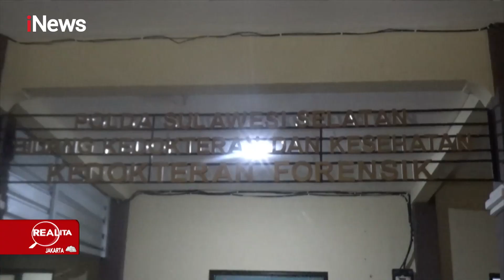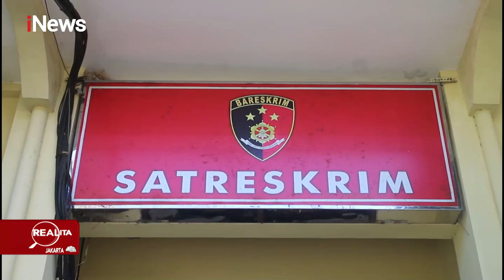Realita 29 September 2022 Segmen 2